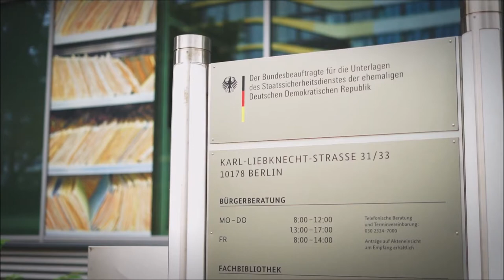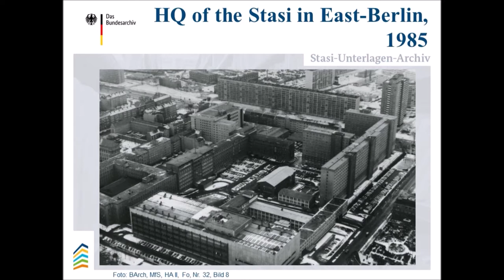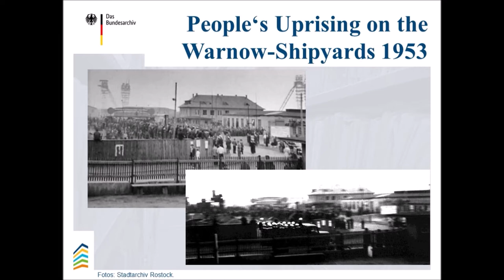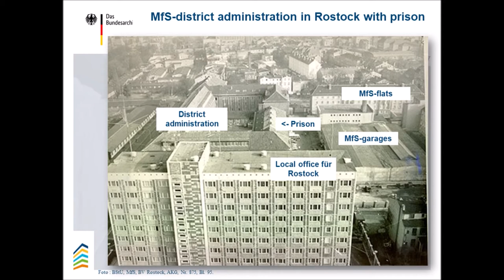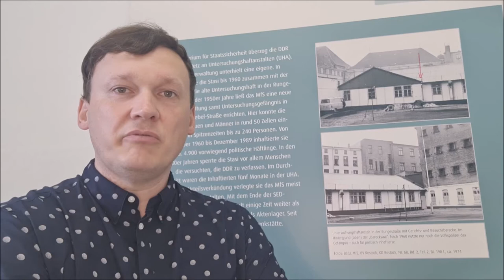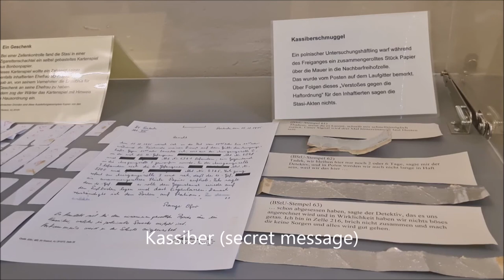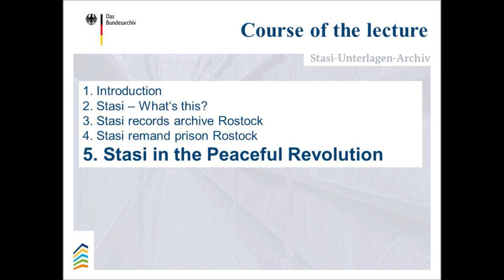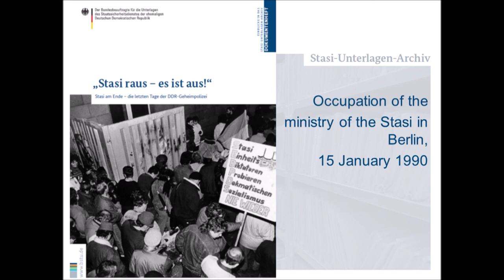The Stasi - Records, remand prison in Rostock and its role in the Peaceful Revolution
Table of contents:
0:00 Introduction
3:22 What was the Stasi
8:00 Stasi records archive
18:36 Stasi remand prison Rostock
53:37 Role in the Peaceful Revolution